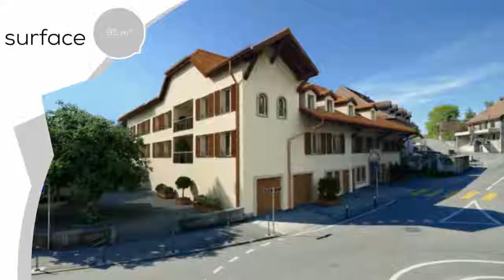A vendre - Appartement - Cuarnens (1148) - 3 pièces - 95m²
PORTE OUVERTE LE SAMEDI 3 MARS DE 11H00 A 14H00

CHANTIER OUVERT

APPARTEMENT DE 3.5 PIÈCES, 95 m² HABITABLES AU 1ER ÉTAGE

1 PLACE DE PARKING INTÉRIEURE EN SUS